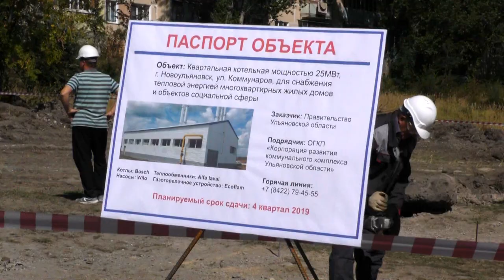В Новоульяновске построят крупнейшие в регионе модульные котельные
В этом году Новоульяновск переходит на новую схему теплоснабжения.